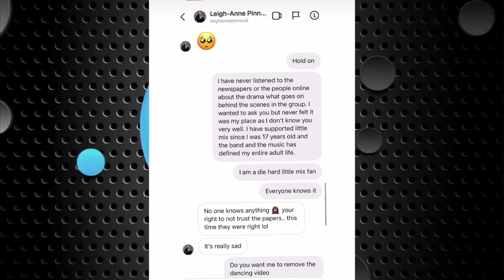Jesy Nelson Called Out By Little Mix Bandmate Leigh-Anne Pinnock For Blackfishing In Leaked DM'S